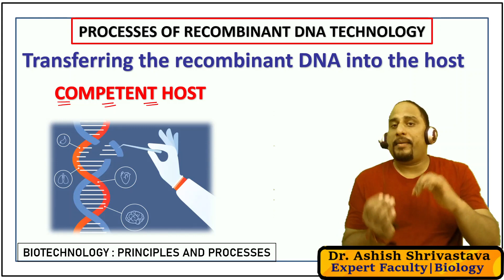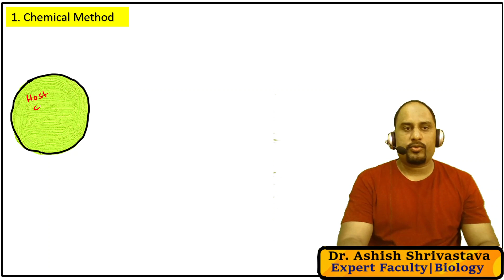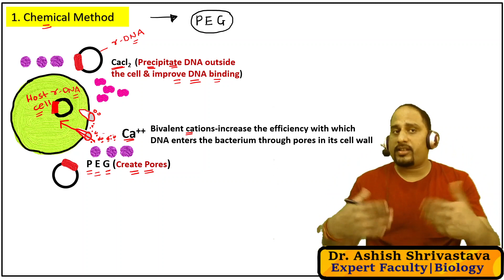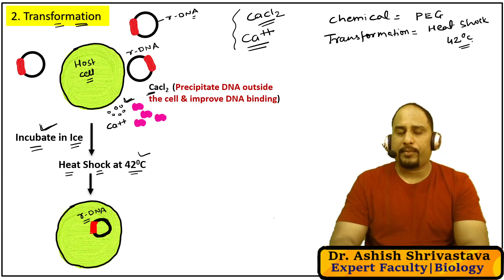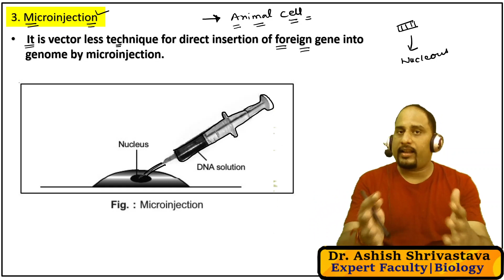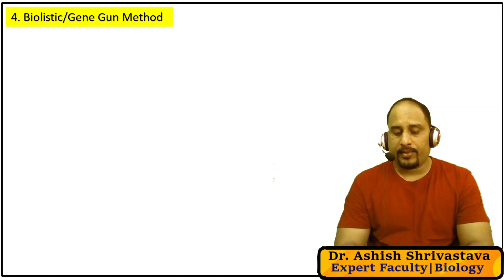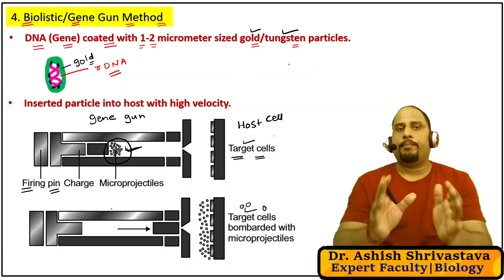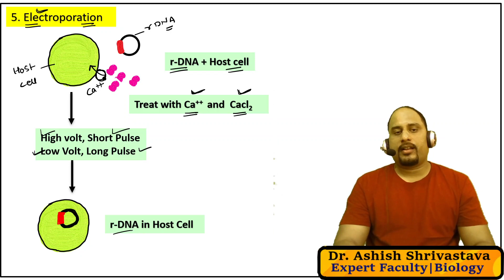Processes Of Recombinant DNA Technology Part 4 | Insertion of Recombinant DNA into the Host Cell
Insertion of Recombinant DNA into the Host Cell